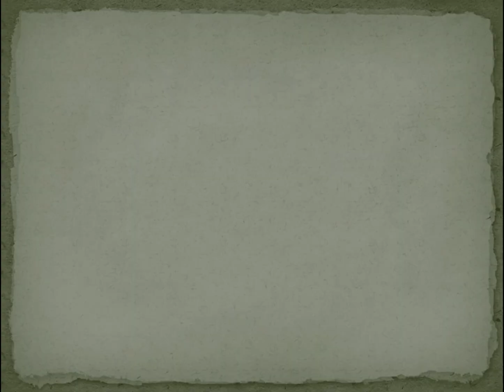CHOTPOT BANIYE FELUN RESTAURANT-STYLE CHICKEN CHAAP (EASY RECIPE OF CHICKEN CHAAP)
WELCOME TO RANNAR JADU GHAR!

TODAY'S RECIPE: CHICKEN CHAAP

INGREDIENTS: 2 CHICKEN WHOLE LEG PIECES WEIGHING AROUND 400 GMS, 1/2 TSPOON TURMERIC POWDER, 1 TSPOON RED CHILLI POWDER, 2 TSPOOON POPPY SEED, 10 CASHEW NUTS, 1 TSPOON BIRYANI MASALA  COMPRISING CARDAMOM, CLOVES, CINNAMON, NUTMEG, MACE, BLACK PEPPER (ALL GROUND), 200 GM CURD, 2 TSPOON FRESH CREAM, 1 TSPOON GHEE, SALT & SUGAR ACC. TO TASTE

PROCEDURE:

1. SLIT THE CHICKEN PIECES & MARINATE FOR MINIMUM 1 HR (MORE THE  BETTER) WITH SALT, TURMERIC POWDER, RED CHILLI POWDER, POPPY SEED & CASHEW NUT PASTE, CURD

2. ADD REFINED OIL & GHEE TO PAN TO FRY THE MARINATED PIECES

3. WHEN THE PIECES TAKE A GOLDEN BROWN HUE, ADD THE REMAINING MASALA USED FOR MARINATION

4. COVER THE PAN & COOK FOR 10 MORE MINS

5. ADD SALT ACC. TO TASTE & A BIT OF SUGAR & BIRYANI MASALA TO THE GRAVY

6. WHEN THE COOKED TENDERLY IN THE GRAVY, CHICKEN CHAAP IS READY TO EAT & SERVE

7. ADDING A FEW DROPS OF MEETHA ATOR, & 1/2 TSPOON KEORA JOL/ KEORA WATER, GOLAP JOL (ROSE WATER) IS OPTIONAL IF YOU WANT A STRONG MOGHLAI  AROMA